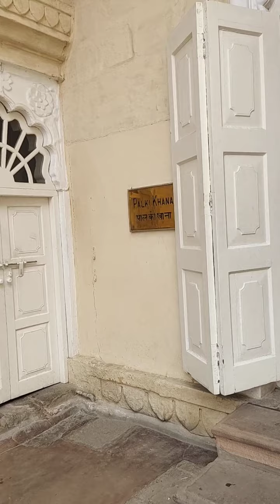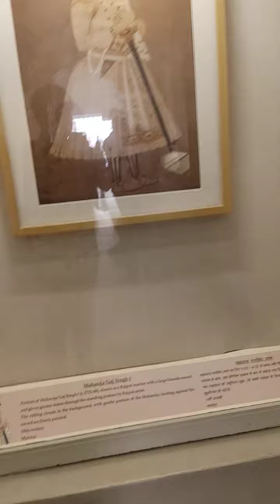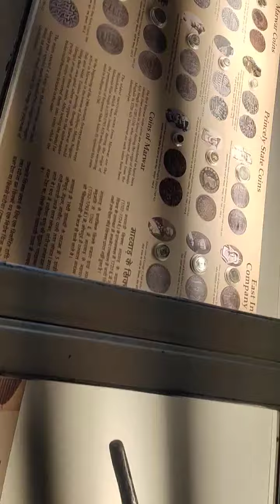jodhpur fort rajasthan